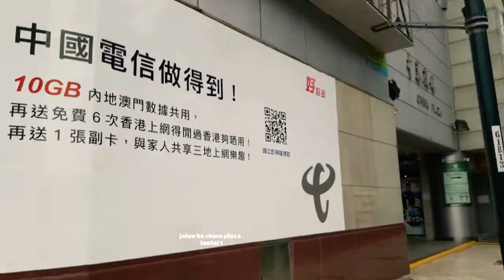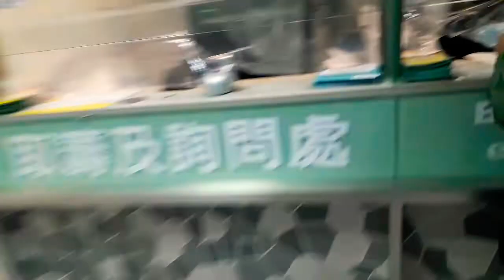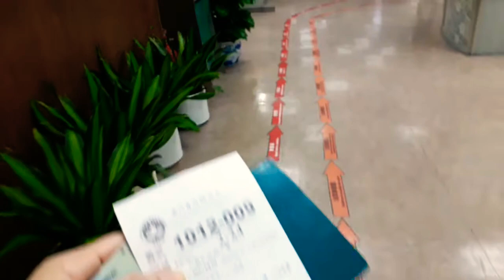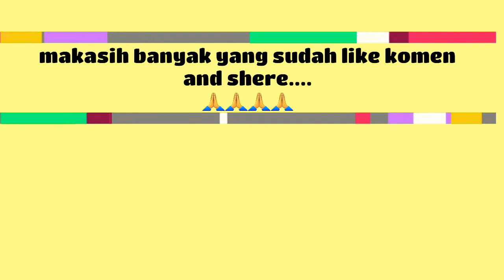INFO PENTING ,,,Syarat & Cara Ambil Surat kepolisian di Luar Negeri khususnya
dipublikasikan tanggal 16 april 2020.pas satu tahun perusahaan tempat saya bekerja menanyakan surat kepolisian no kriminal,
sebenarnya tidak semua perusahaan perlu surat skck,buat kalian kususnya yang berada di Macau wahib tahu cara dan syarat yang wajib di bawa

biasanya jadi sekitar 1munggu nunggu pihak ditelpon baru bisa ambil.
semoga bermanfaat.